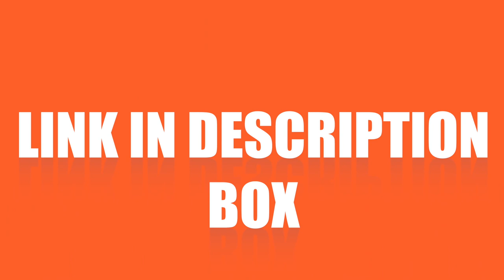FRONTAL WIG MAKING ,COLOURING,INSTALLATION |PEERLESS HAIR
|UK

PEERLESS Aliexpress Store

CHAIR :(63')

FOUNDATION :MAC NC42  STUDIO FIX FOUNDATION
CONCEALER: MAC PROLONGWEAR  NC30

NATURAL LASHES

BEST ANGLED BROW BRUSH

HAIR WAX TO SLEEK HAIR DOWN :

amazon -HAIR WAX (THE one i used in this video is not available online but this is just as good )

HAIR STYLIST LONDON
MAKEUP ARTIST LONDON
PHOTOGRAPHY LONDON
VIDEOGRAPHY LONDON

Tnx guys for watching

HAIR STYLIST LONDON
MAKEUP ARTIST LONDON
PHOTOGRAPHY LONDON
VIDEOGRAPHY LONDON